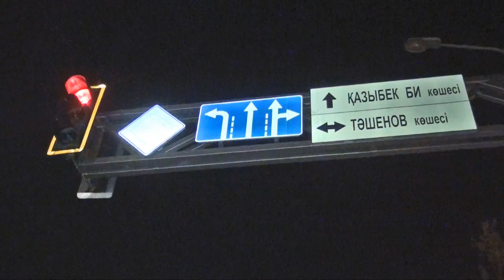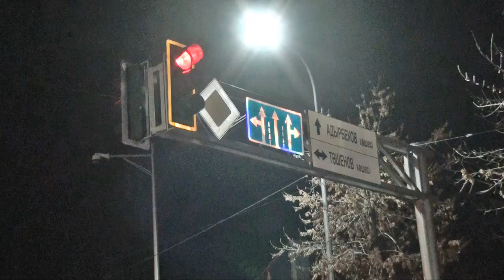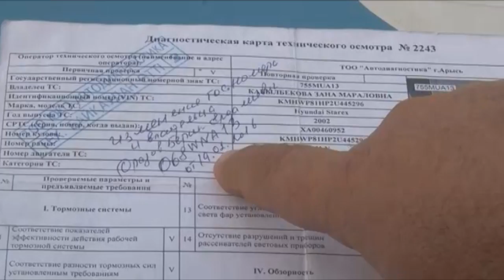Шұғыл шақырылым (14.11.2016)